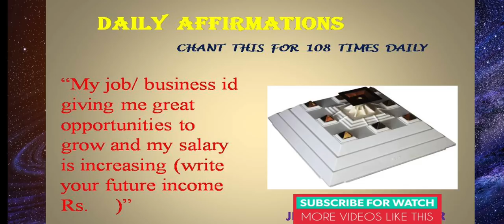நினைத்ததை நிறைவேற்றும் வழிபாடு - Wish Pyramid - ஆன்மீக தகவல்கள்